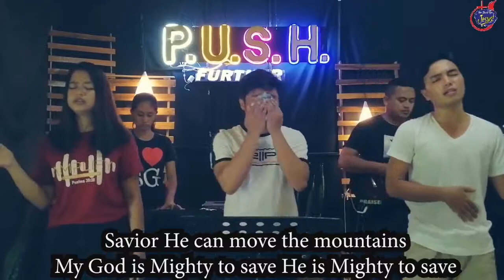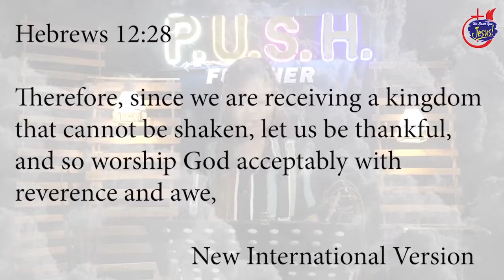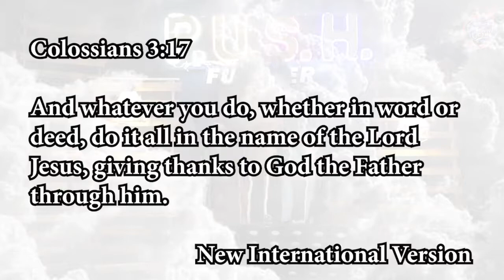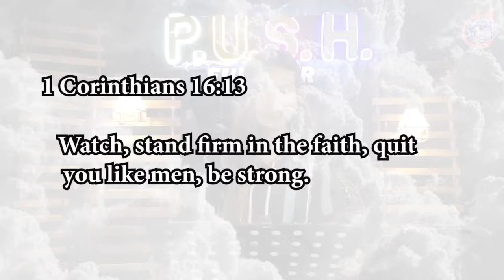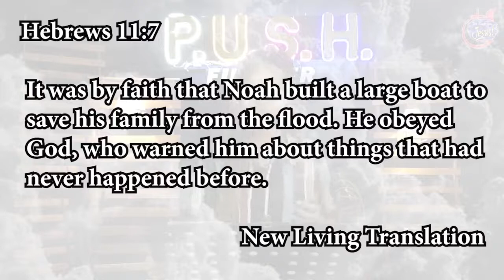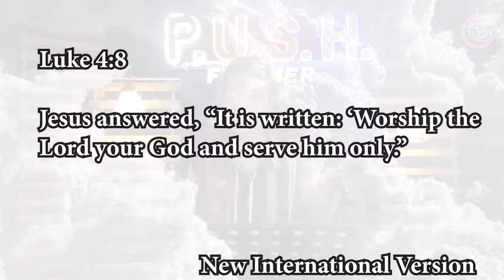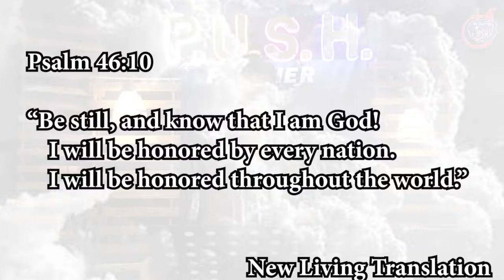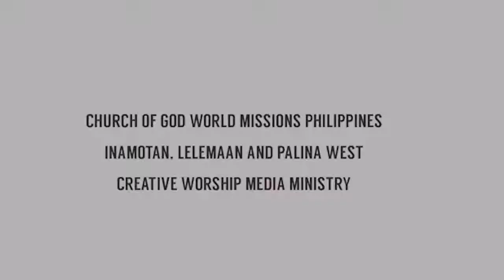4 Ways to grow in your FAITH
This is the day that the Lord has made for us to rejoice and be glad in it.! BLESSED WEDNESDAY CHURCH!
we all know that trials are just testing of our Faith and let us look back from our past episode about "FOUR WAYS TO GROW IN YOUR FAITH" by Mdm. Kathleen Ballesteros to remind ourselves to does our faith be strengthen.